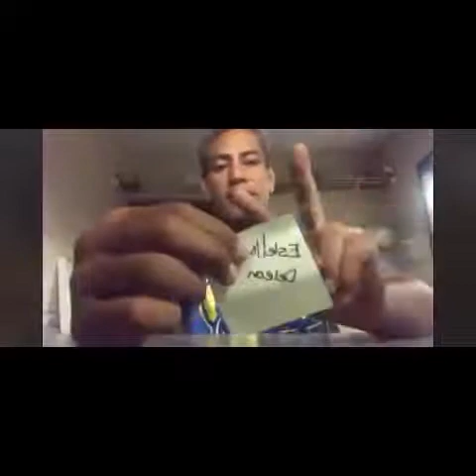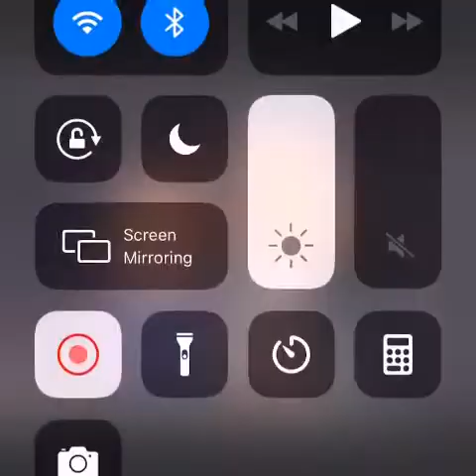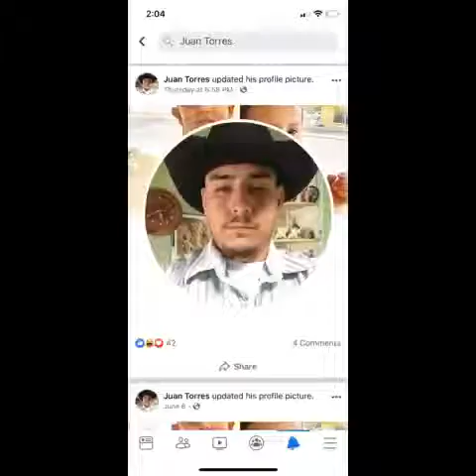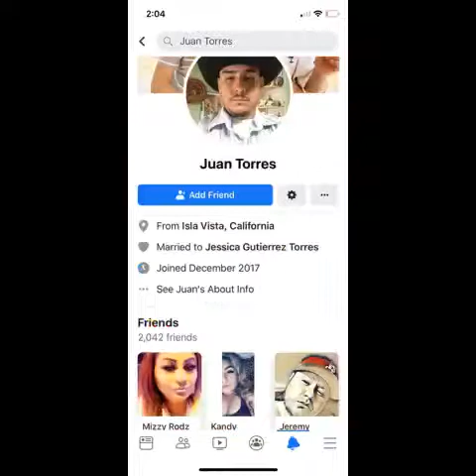Juan Torres mad bro why so serious? Let's put a smile on that your face and be happy face 🤡